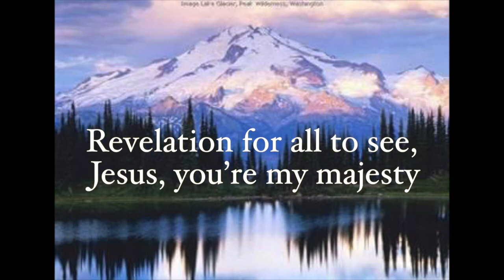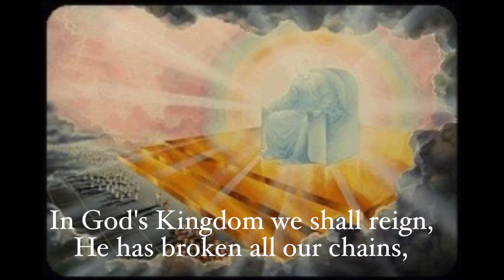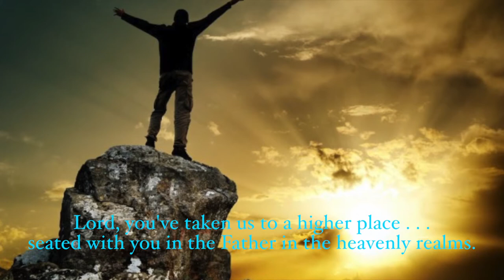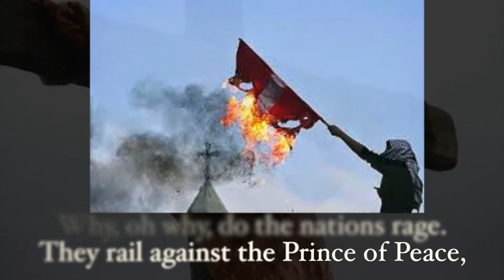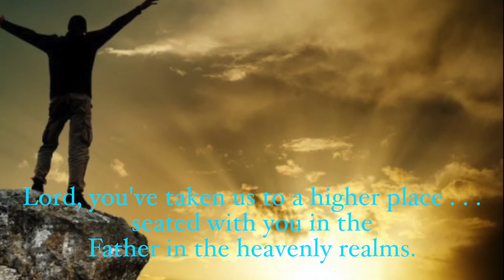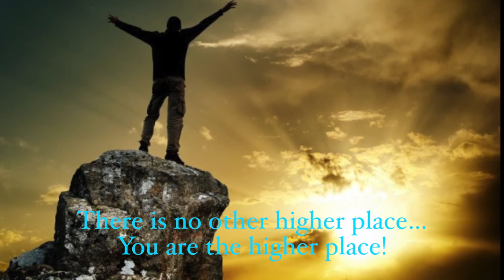A Higher Place - music video by Neil Steven Lawrence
This channel (TVeagleswings) has videos highlighting the ministry of Eagles' Wings Gospel Team; which does Gospel Evangelism (through teaching, preaching, & worship) in Kenya & East Africa.

The founders of this ministry (Neil & Jennifer Lawrence) have been in ministry since 1988 and in Kenya since 1993. They work with Church of God World Missions.